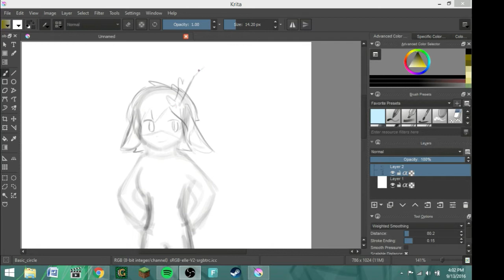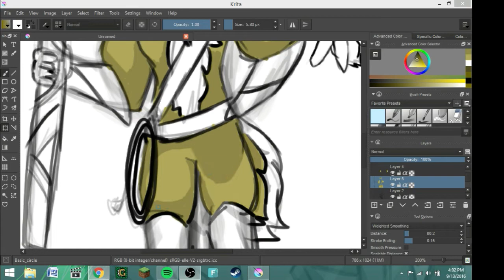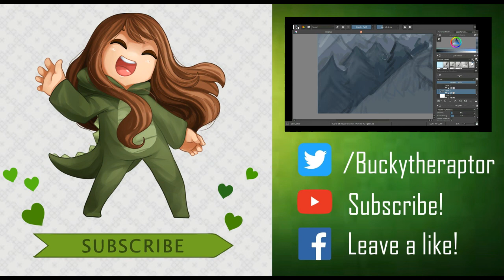Caribou Miraculous/Kwami (Speedpaint)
Hey loves! I hope you enjoyed. This art took me 46 minutes, and it was very fun to do. I basically created a Miraculous Character that I really liked, and I LOVE the caribou idea! It's so cute! The kwami is just OOOHHHHHHH XD

DipperSketchbook

If you got this far: The Kwami is named Carobb. Just so you know.